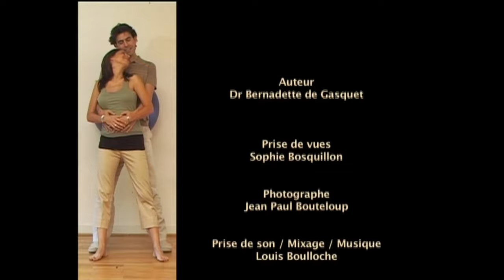Accouchement physiologique : positions d'accouchements et gestion de la douleur par le dr de Gasquet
Connaître et tester les meilleures positions pour réussir une naissance plus physiologique.

Le Dr Bernadette de Gasquet qui a formé 80% des maternités en France et des équipes de sages-femmes à travers le monde s'adresse ici aux futurs parents avec des explications et des illustrations utilisables par tous , dans toutes les maternités et tous les modes d'accouchement. C'est la mère qui sait !  Cette vidéo apprend à se faire confiance dès le début du travail, à bouger pour accompagner le bébé, faire équipe avec le personnel soignant. L'objectif est de gérer la douleur, d'optimiser la naissance en toute sécurité.
Prenez position et restez actrice de votre accouchement quel qu'il soit ( siège, bébé mal centré,  césarienne... ) avec ou sans médicalisation..